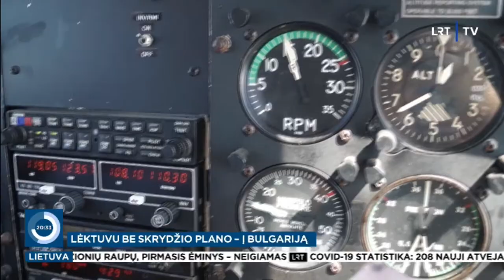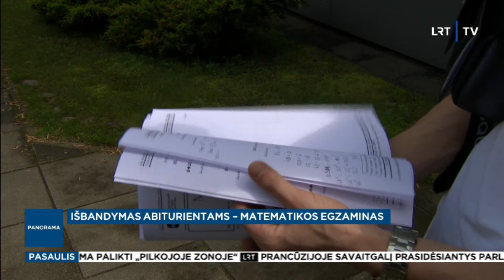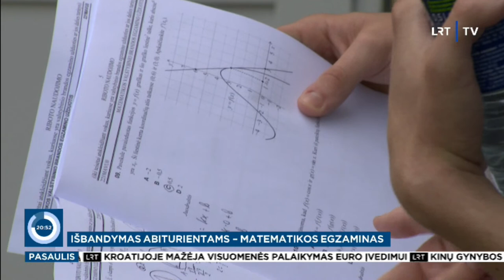Panorama I 2022-06-10